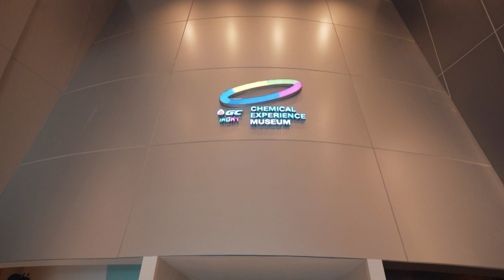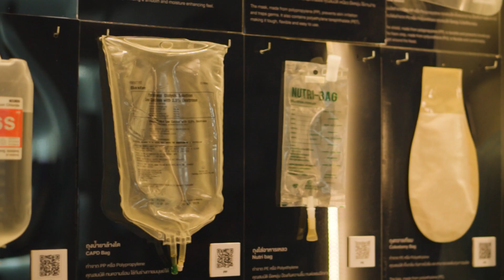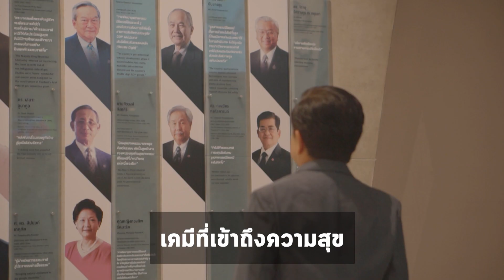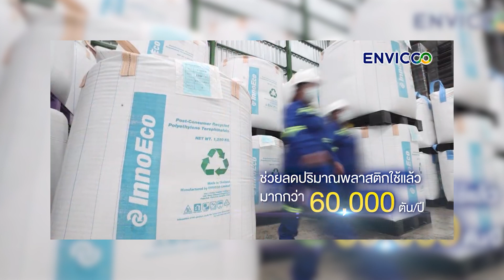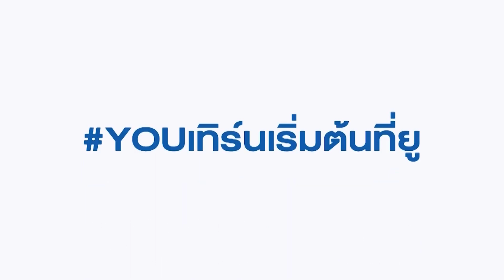คนเปลี่ยนโลก SS9 EP52 ปิโตรเคมี มีค่า (25 ธ.ค. 66) 1/3